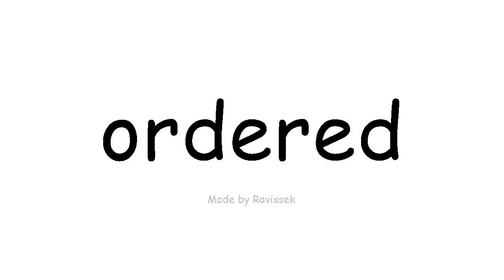Learn English da umarnin